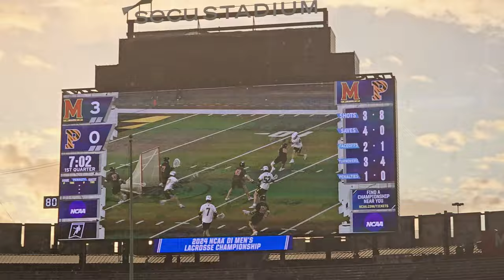Maryland Lacrosse postgame show after Princeton NCAAT 2024 TerpTalk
Wayne Viener with highlights and player interviews after the 16 - 8 win over favored Princeton in NCAA Tournament action in College Park.  With Daniel Kelly and Logan McNaney interviews from the field.